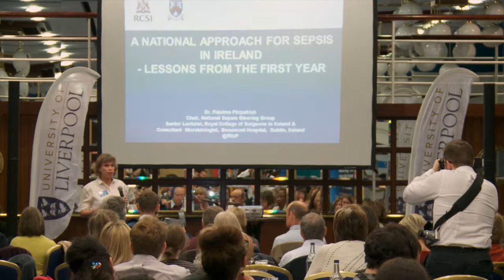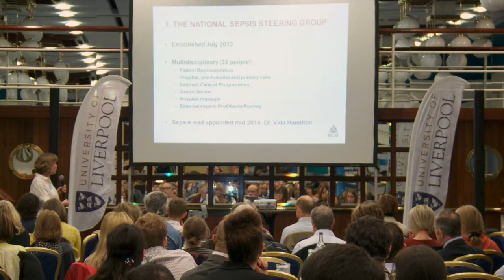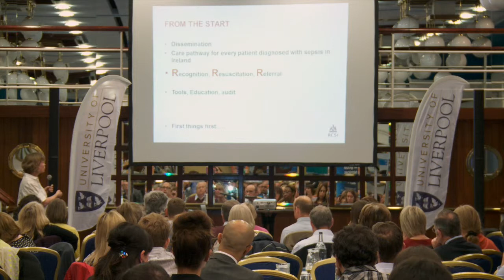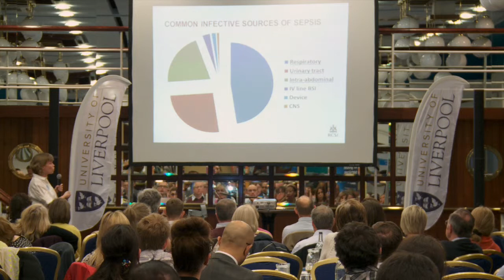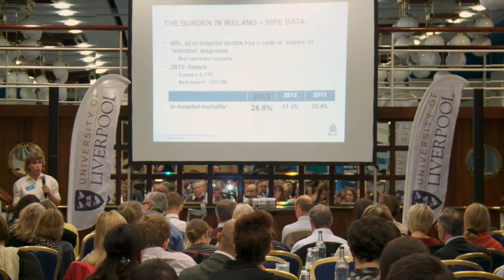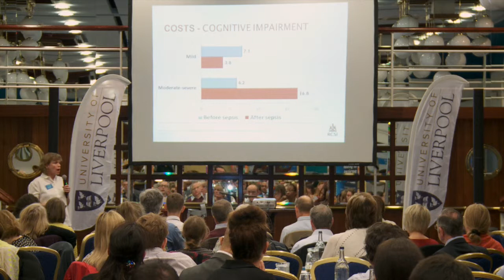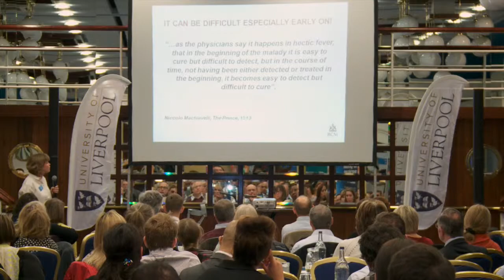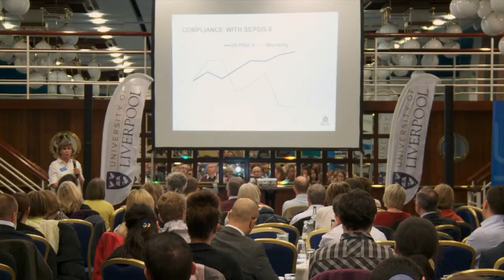NWC AHSN - Infection Catalyst Event - Fidelma Fitzpatrick Presentation - 29th April 2015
The North West Coast Academic Health Science Network (NWC AHSN) and the University of Liverpool’s Institute of Infection and Global Health (IIGH) co-hosted a one day Infection Catalyst Event on 29th April in Liverpool, bringing together partners from industry, academia, patient groups and the NHS.

The meeting provided the context for the challenges faced in the fight against infection in the NHS; showcased the infection research from the IIGH at the University of Liverpool; provided an opportunity for industry and the NHS to share innovation and best practice; and created an opportunity for engagement and collaboration.

The NWC AHSN has a national lead for infection with the aim of facilitating the adoption and spread at scale and pace, of evidence based innovation and practice to improve health outcomes. It aims to close the gap between best practice and current practice through collaborating with patients, the NHS, academia and industry to co-develop solutions to joint challenges.

With its international standing and long tradition in infectious disease and tropical medicine, the University of Liverpool is undertaking world-class research into current infection challenges from the design of point of care diagnostics to substantially increase the speed and accuracy of diagnosis, to the development of novel antimicrobial technologies and developing digital platforms to assist in drug monitoring.